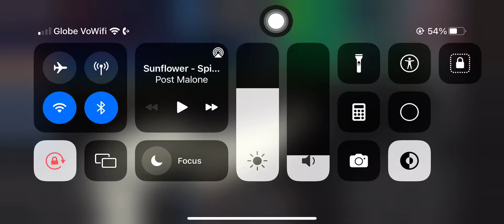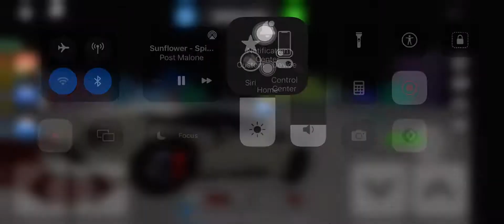Roblox Car Dealership Tycoon - Roblox - Sunflower Car Crash Complitation